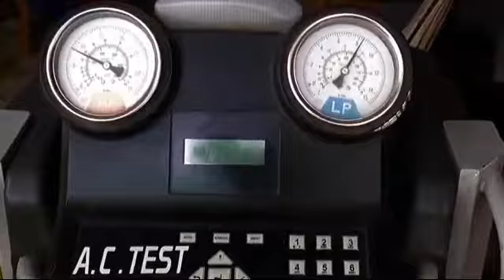खंडवा-के एंटिक स्टोर्स के पास दो पक्षों में हुआ विवाद जमकर हुई मारपीट दो युवक घायल पुलिस मौके पर